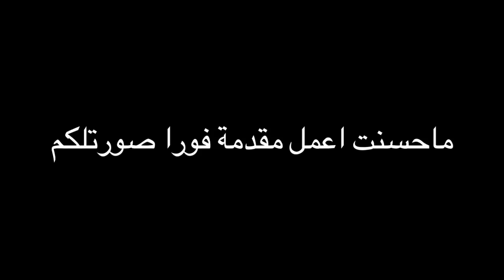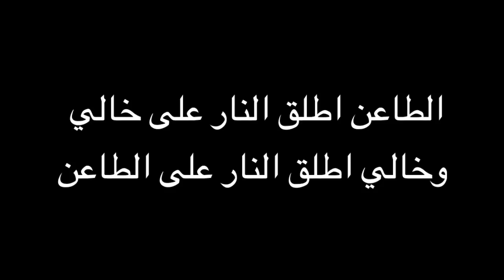كشف مكان الطاعن وضرب علينا ؟